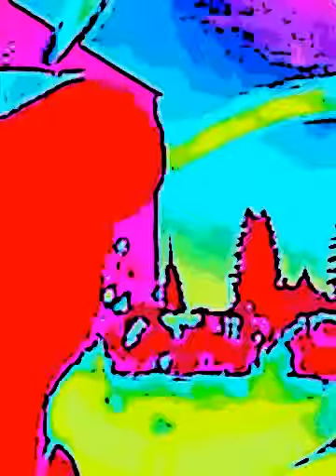DARK CLOUD FLIM' ''N'' WARR